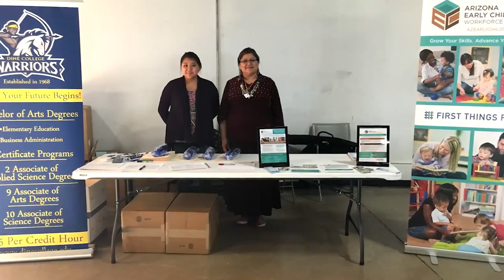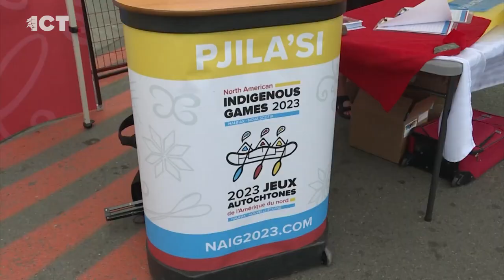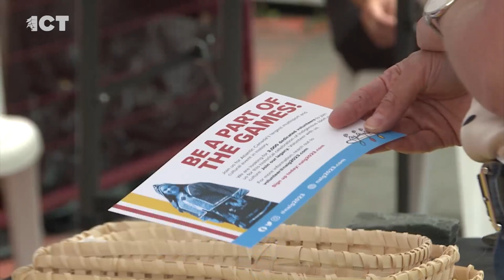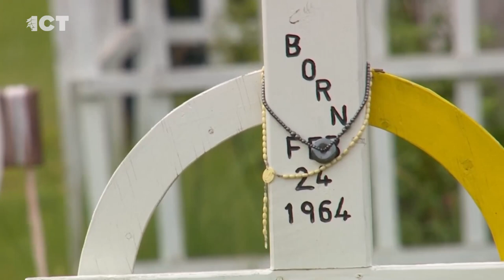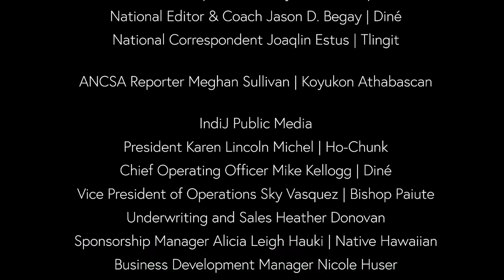Sacred site under attack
On the Thursday edition of the ICT Newscast, a Native leader is calling on Pope Francis to apologize to Indigenous people in the U.S. Sacred land to the Amah Mutsun is under threat of being destroyed, and we look at a new film about Oklahoma boarding schools